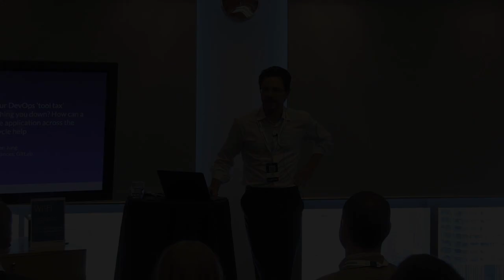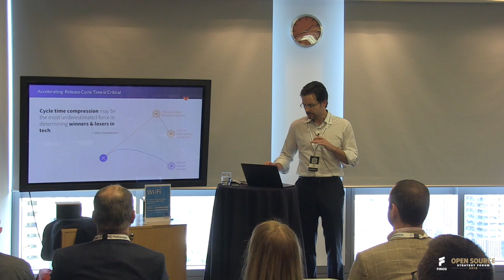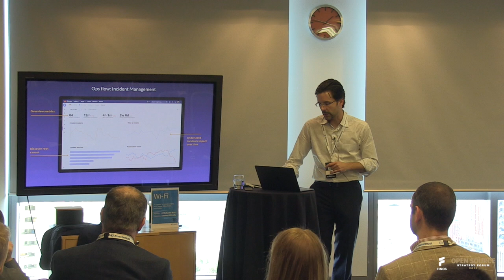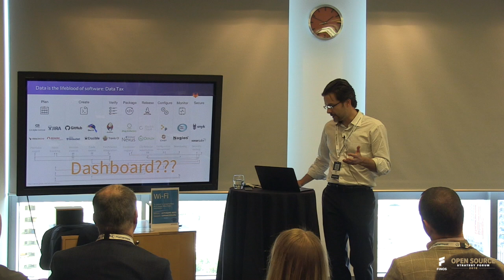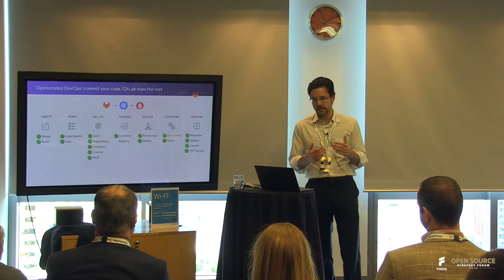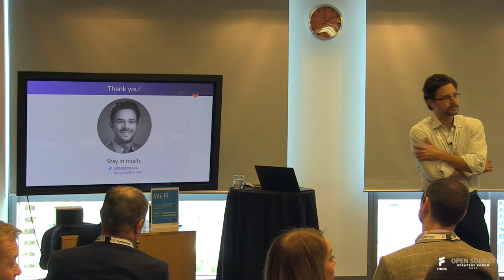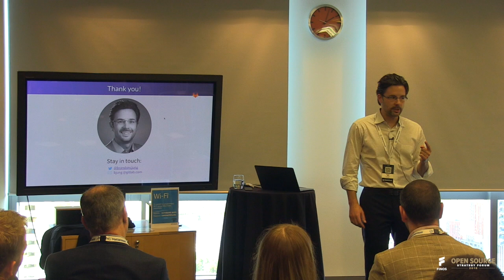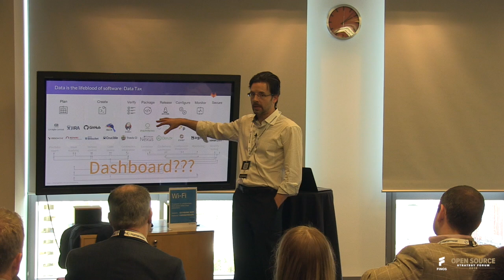Is Your DevOps 'Tool Tax' Weighing You Down? How Can a Single Application Across the Lifecycle Help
Speaker: Brandon Jung, VP Alliances, GitLab
Presentation: Is Your DevOps 'Tool Tax' Weighing You Down? How Can a Single Application Across the Lifecycle Help

DevOps promises faster deployments, better quality code in production, reduced risk of a security breaches, and more! The number of tools used to cover all the stages across DevOps lifecycle is likely reaching in the 20’s. How much are your spending on these tools (open source or purchased) — both from a cost and time to implement? Not to mention, how much is it costing you to integrate them all? Have you thought about the users in your organization and their constant ‘switching’ between these tool and the time it takes them to learn and manage things day-to-day?

Whether or not you choose Open Source or open-core for these point DevOps tools, the burden is significant on your organization. Learn how your financial services peers are overcoming this DevOps tool tax to gain their competitive advantage in the market.